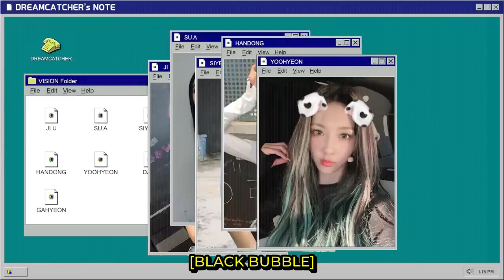[SUB ESPAÑOL] Dreamcatcher | [VLOG] 2023 US Tour Behind EP 4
Non-profit use.